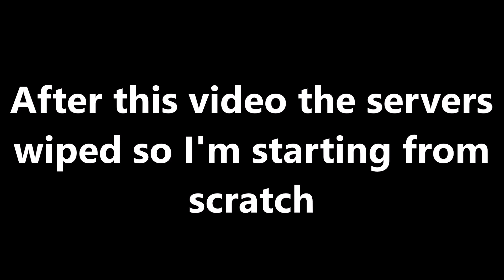Go Go Gadget Hand